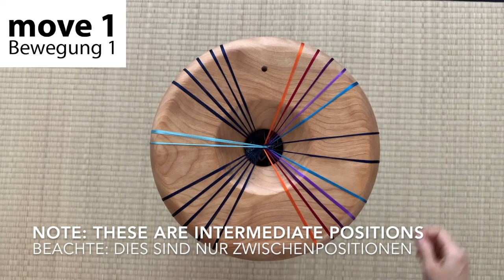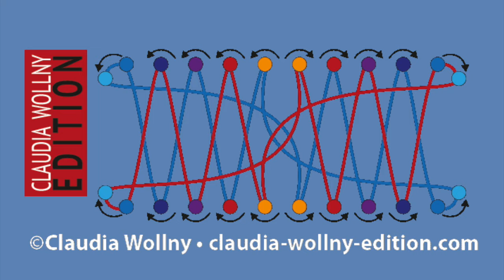KUMIHIMO TUTORIAL Sazanami 24 (version #1)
It's kumihimo time! This is one of many SAZANAMI braiding patterns. In order to understand the structure of the braid, watch the animated  track plan.
Do you want to braid and find out more? I have published 2 books on Kumihimo:

00:00 Setup
00:24 Start
00:37 round 1 • Runde 1
01:27 round 2 • Runde 2
02:16 round 3 • Runde 3
02:51 round 4 • Runde 4
03:43 round 5 • Runde 5
04:17 round 6 • Runde 6
04:51 finished braid • fertiges Geflecht
05:12 track plan (animated) • Spurenplan (animiert)
06:24 draft your own setup • entwirf dein eigenes Setup
06:34 braid a variation with 32 strands • flechte eine Variation mit 32 Strängen
06:53 books and more patterns • Bücher und noch mehr Muster

If you like my video, thumbs up!